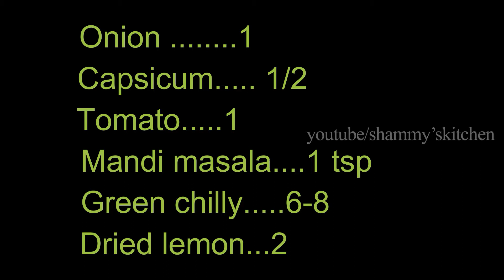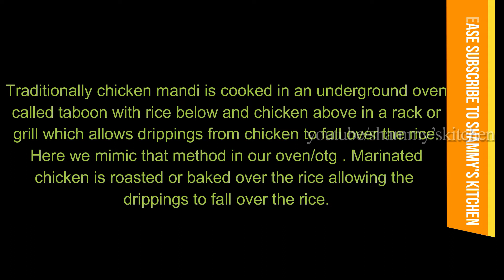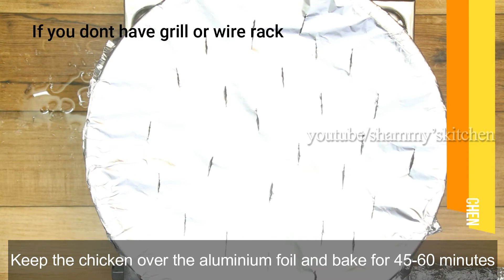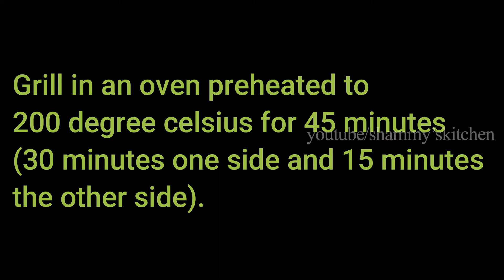Chicken Mandi in oven|How to make Authentic yemeni mandi|Mandi Masala|How to make Hawaij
Chicken Mandi is a smoky roast chicken and rice dish that is originally from Yemen and is just one of many similar rice and meat recipes in the middle east.The spice rub used to marinate the chicken is called  Hawaij.
              Traditionally, chicken mandi is cooked in an underground oven called taboon, and the resulting rice and chicken has a smoky aroma and flavour from the use of the coals.This is a very mild dish, not spicy at all,unlike biriyanis.
             Here in this recipe we mimic that cooking method in an oven/otg. We started on the stove, then finished off in a regular oven.Rice is cooked 50% in stove top.The marinated chicken is  then slow cooked in the oven on a wire rack placed over the rice. By this method, the dripping from the chicken would fall over the rice and both the rice and the chicken would be cooked at the same time. Hence no need to use artificial flavors like chicken cubes or artificial colours.
   We used 1121 pusa basmati rice, which is the longest basmati rice developed by the Indian Agricultural Research Institute (IARI). Ideally sella white basmati rice is used for Mandi which has a longer cooking time. Any type of basmati rice can be used.

Mandi Masala (Hawaij)
Pepper 1 tbsp
Saffron strands. 1/4 tsp
Dried Lemon (deseeded) ..1/2

Chicken Marination
Mandi masala. 3 tbsp

Rice preparation (serves 6 )

Basmati rice. 3 1/2 cups (750g)
Water 5 1/4 cups ( 1:1.5)
Salt .1 1/2 tbsp
(or as needed)
Warm water 2 tbsp
Pepper 1/2 tsp
Cinnamon .2 inches
Cardamom .3
Cloves 5
Onion .1
Capsicum. 1/2
Tomato 1
Mandi masala 1 tsp
Green chilly 6-8
Dried lemon...2

gadgets used
Light stand
Hand mixer
Mixer grinder
Fresh cream
deep bowl
square dish
Black plate
butter paper
cutting board
scoop spoon
Black plate
silicon sheet
icecream bowl
Nozzle tip
compound chocolate ;
Cake pan
instant dry yeast;
Basmati rice
measuring cup